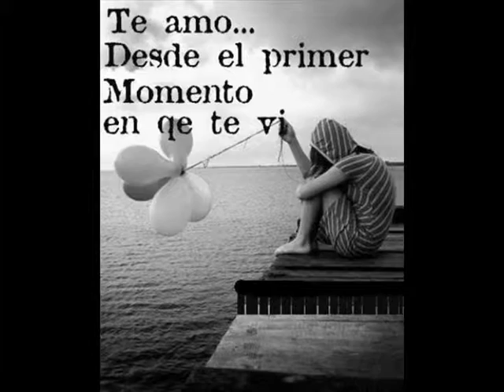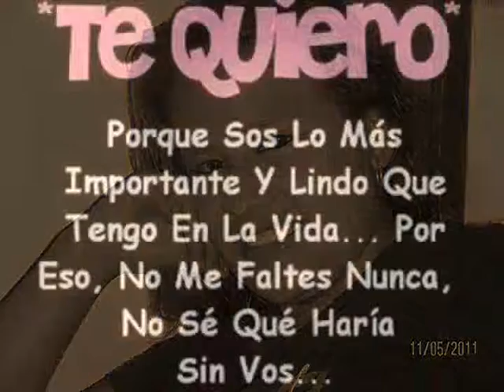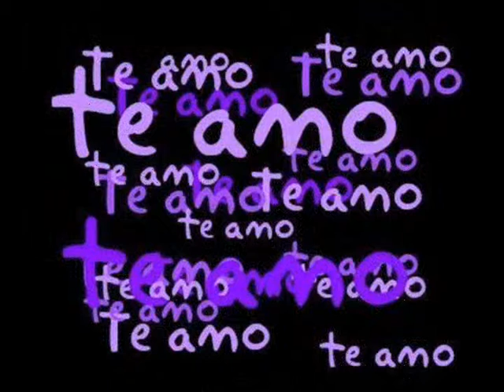DAYANNA Y JHONNATAN